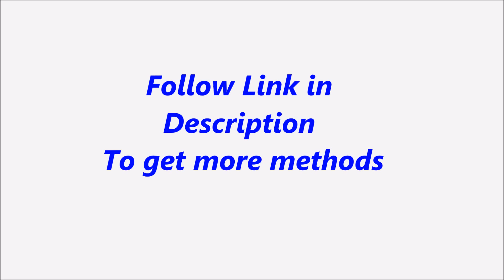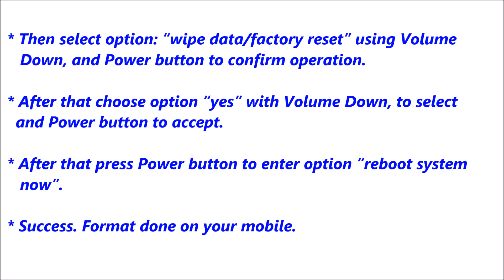Samsung Galaxy Note II Dual SIM Hard Reset, Format Code solution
Description :

Samsung Galaxy Note II Dual SIM  Hard Reset, Format Code solution. You can Hard Reset your mobile easily for free. If you can not solve your problem,  Please follow our website to get more methods and information.